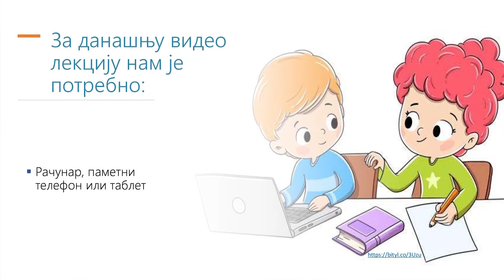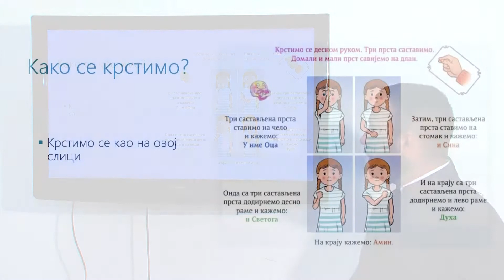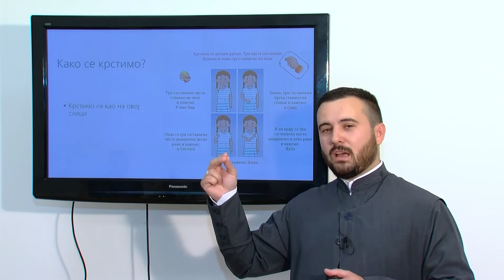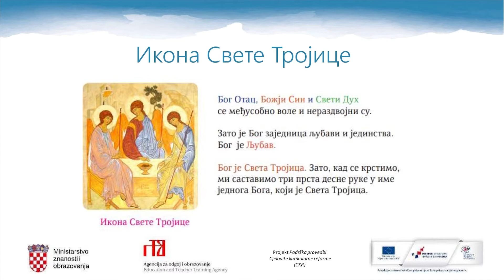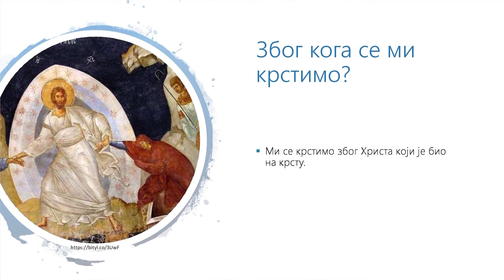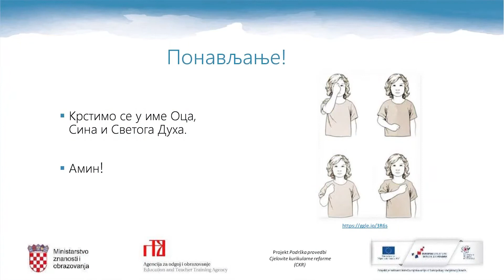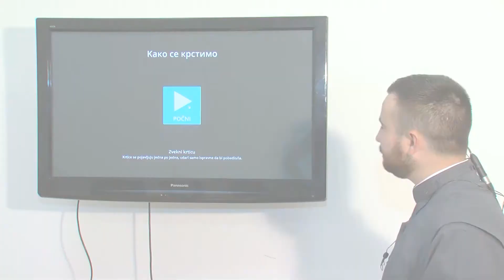Pravoslavni vjeronauk, 1. r. OŠ - Naučimo se prekrstiti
Autor: Zdravko Bošković